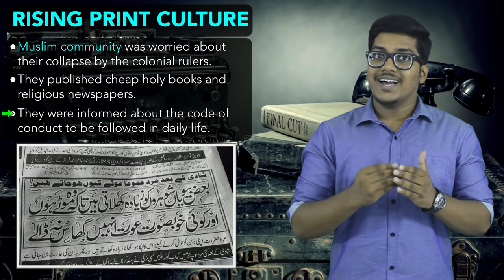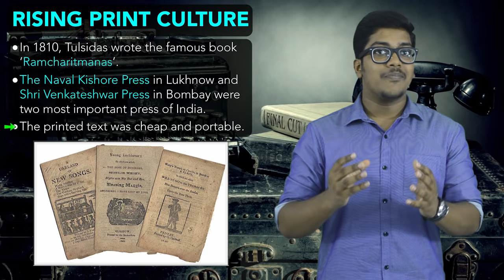History: Print Culture and the Modern World (Part 8)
This is eighth lecture on CBSE Class 10th topic - Print Culture and the Modern World.

This chapter is divided into 11 lectures, so make sure you watch the other ten lectures for a better understanding.